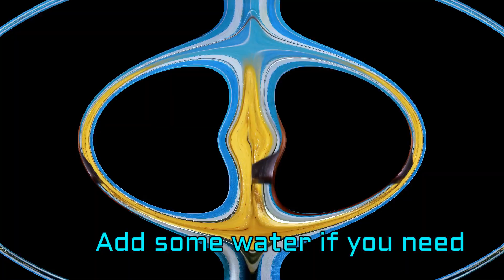Add two eggs in Moong dal enjoy a your delicious breakfast/Moong dal pan cake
In this video making moong dal pan cake recipe.